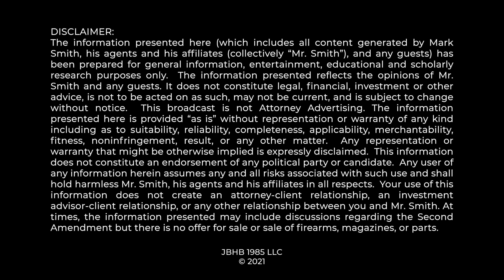How Courts Can *legally* Take Your Gun Rights Away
'Tiers of Scrutiny' explained..

TIMESTAMPS
00:39 shall not be infringed
01:02 Courts can “balance” away your constitutional rights
04:18 Tiers of Scrutiny invented
04:48 Courts to restrict constitutional rights when they want to
05:23 Tiers give judges blank check to ignore constitutional rights
05:40 Constitutional challenges discussed
07:15 Good news for gun owners
07:54 Supreme Court has already rejected Tiers of Scrutiny before
08:20 Scalia’s opinion in Heller
10:02 Outro

The Four Boxes Diner serves up hot, fresh Second Amendment and gun rights news and analysis. Here you’ll find everything you need to understand and defend YOUR constitutional rights including your right to keep and bear arms. In just a few minutes, you’ll get the inside scoop from constitutional attorney Mark W. Smith, who is a member of the United States Supreme Court Bar, a New York Times bestselling author, a Presidential Scholar at the King’s College, a frequent Fox News guest, and the author of First They Came for the Gun Owners, The Official Handbook of the Vast Right Wing Conspiracy, and Duped: How the Anti-gun Lobby Exploits the Parkland School Shooting, and How Gun Owners Can Fight Back.

Your rights are in jeopardy today. To defend your liberty, you need to understand the “four boxes” of American liberty: the soap box, the ballot box, the jury box, and the ammunition box. We give you the information you need to do just that at the Four Boxes Diner, your source for Bill of Rights news and for identifying gun control efforts in the name of so-called gun safety.
SUMMARY
The Second Amendment protects the right to keep and bear arms. But should the Government be able to violate that right for a really important reason?

Let's look at a made up legal doctrine known as the “tiers of scrutiny,” which some federal courts have applied to the Second Amendment to uphold challenged gun-control laws.

The Second Amendment says that the right to keep and bear arms “shall not be infringed.”  You might think that the Government can’t enact restrictions on your right to keep and bear arms.

Courts apply an invented legal doctrine known as the “tiers of scrutiny” to balance away your constitutional rights, including the right to keep and bear arms—even though these laws infringe on the right to keep and bear arms.

Under the tiers of scrutiny doctrine, if you go to court and claim some law is unconstitutional, the Court will apply one of three “standards” or “tiers” of scrutiny to assess your claim:

For other rights, the courts will apply “intermediate scrutiny.” That standard is less stringent that strict scrutiny, but still offers some protection.

For other rights, though, the court will apply what is called “rational basis review.” That means the court will uphold the challenged law unless you can show that it is completely irrational. Bottom line—if the court applies this standard, the government is going to win.

In the 20th century – well over 100 years after the Constitution was adopted -- that the Courts developed the “tiers of scrutiny.”

The first case to use the “strict scrutiny” standard was decided in 1963 by the Supreme Court. That case involved the right to free speech.

The tiers of scrutiny approach essentially gives judges a blank check to follow their own policy preferences.

So, how do these tiers of scrutiny get applied?

First, the court asks whether the Government has argued that the challenged law has a really important purpose.

Second, the court tries to figure out whether the challenged law actually does a good enough job of furthering the Government’s claimed goal or purpose.

The result is that judges will PAY LIP SERVICE to enforcing the constitution, but instead enforce only the constitutional rights they like and ignore the ones they don’t.  And then the courts will use the “tiers of scrutiny” to dress up their political decision as being “according to the law.”

Potential good news! The Supreme Court will have an opportunity this year to shut down the dangerous “tiers of scrutiny” doctrine in the Bruen case currently before the Court.

The lower courts have applied the tiers of scrutiny in Second Amendment cases, but the Supreme Court never has.  And in 2008, when it decided District of Columbia v. Heller, it suggested that the doctrine didn’t apply.

Let’s hope the Court rejects the tiers of scrutiny in the Second Amendment context. We don’t need to give judges an excuse to balance away our Second Amendment rights.